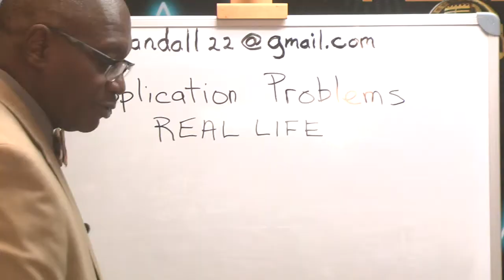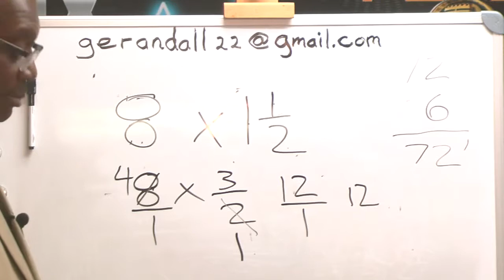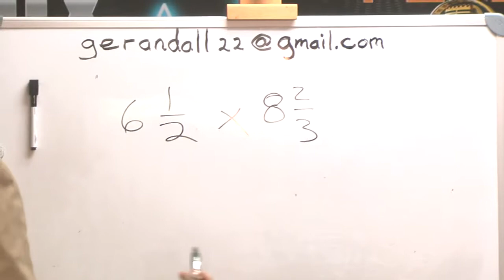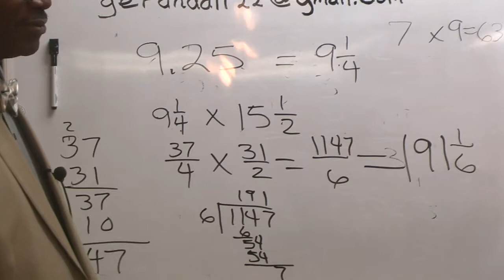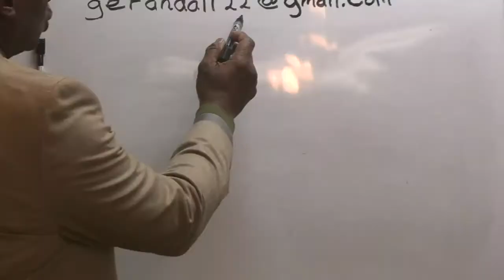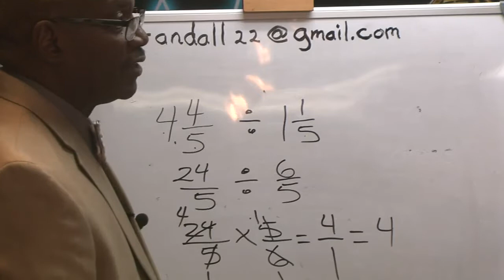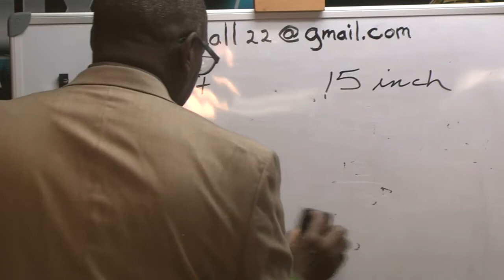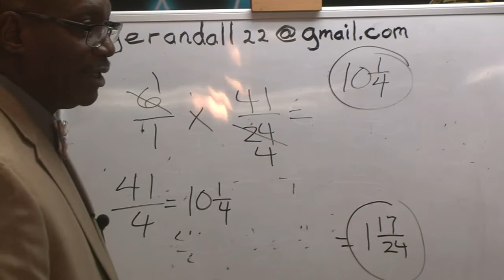YOU MATH & ME.Application Problems for multiplication & division